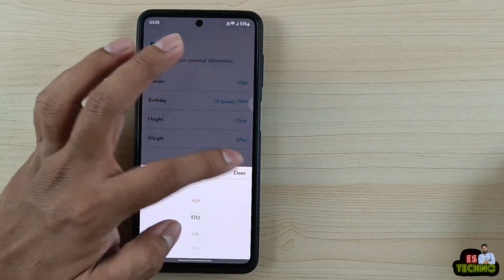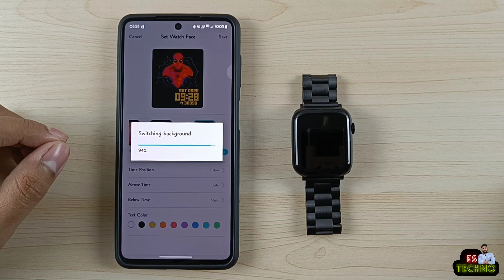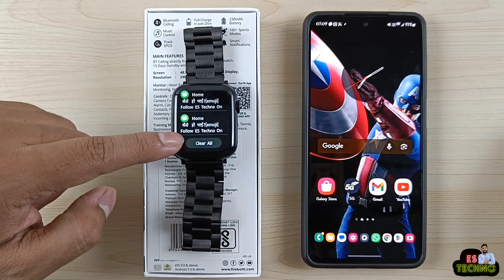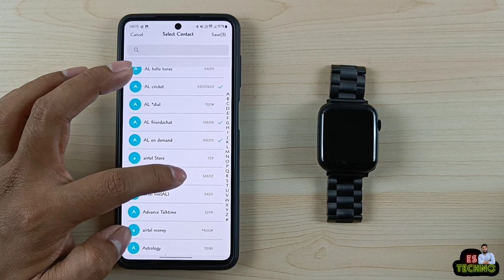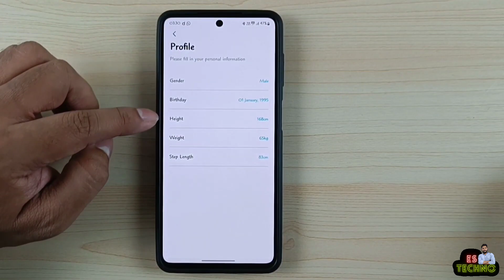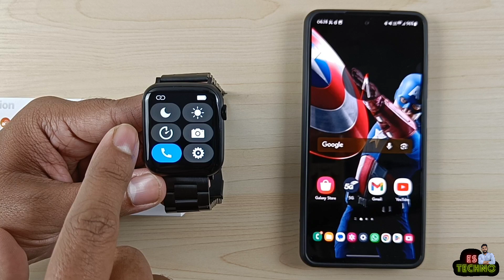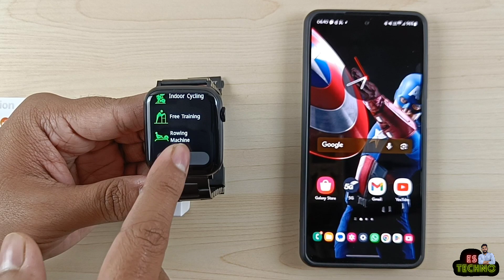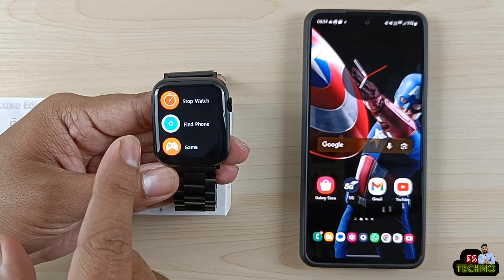Fire-Boltt Lumos Smartwatch Full Setup Guide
00:00 Unboxing & Overview
01:22 Battery & Charging
01:57 Setup & Pairing with Smartphone
03:37 Customize Watch Faces
05:46 Notification Settings
06:23 Calling Preview
08:08 SMS Preview
09:00 Whatsapp Message & Call Preview
09:29 Cricket Matches
10:06 Find Device
10:28 Alarm
10:52 Camera Shutter
11:13 Favorite Contacts
12:01 Time Format & Auto Lock
12:41 Quick View
13:01 DND & Battery Saver Mode
13:31 Weather
13:46 Auto HR Measurement
14:13 Physiological Cycle Reminder
14:24 Drink Water Reminder & Updates
14:57 Profile Settings
15:19 Background Protection Guide
15:44 Google Fit
15:56 Vitals & Activities Data
16:25 Button Functions
17:18 Control Center
18:20 Display Settings
19:01 Phone Reset
19:17 Quick Menu
19:36 Shortcut Widgets
20:07 Weather Info
20:17 Bluetooth Calling
20:45 Add/Remove Shortcuts
21:07 Workout Modes
22:08 Music Player
23:18 Alarm & Games
23:35 AI Voice
23:57 Find Phone
24:26 Outro